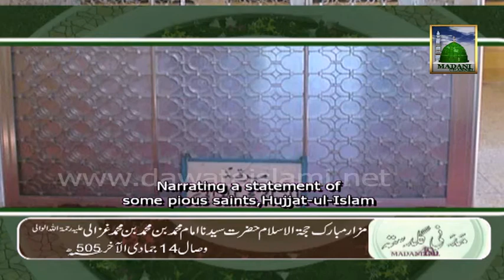Madani Guldasta - Zaban Ki Aafat by Shahzada e Attar Haji Ubaid Raza Attari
Shahzada e Shaikh e Tareeqat Ameer e Ahle Sunnat Maulana Ilyas Qadri Haji Ubaid Raza Attari distributed very good Madani Pearls in this Madani Guldasta.